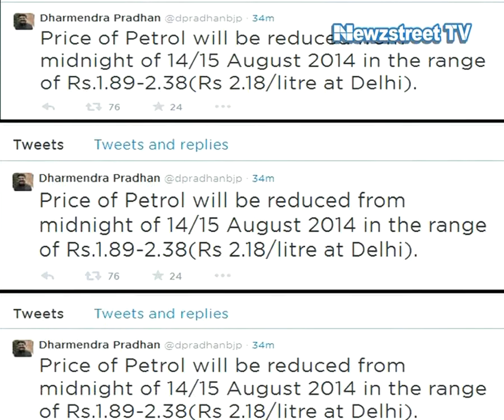Petrol prices slashed, to cost Rs 2 18 per litre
The price of petrol slashed by Rs 2. Petrol will cost Rs 2.18 per litre. The new rates will applicable from August 14 and 15th midnight.